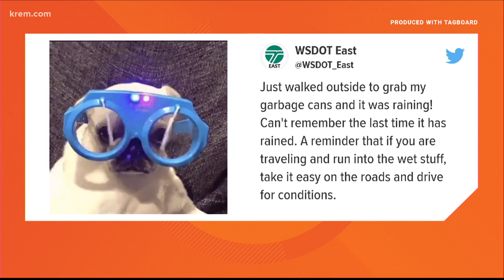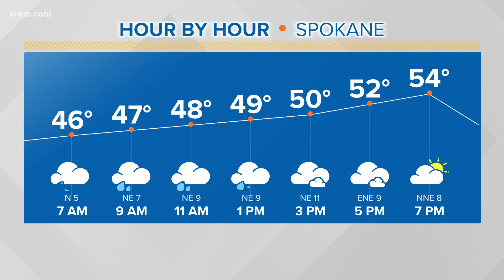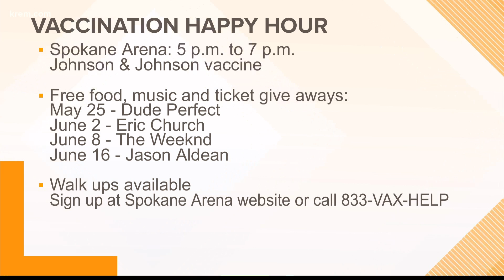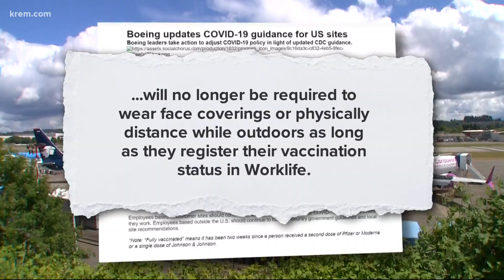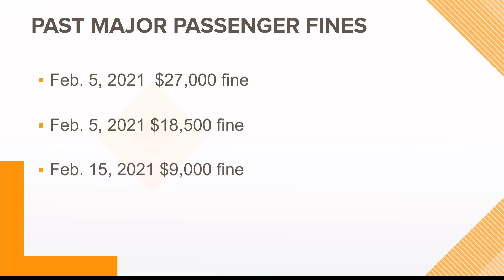Up with KREM 6:30 a.m., May 20, 2021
Watch Up with KREM for Thursday, May 20, 2021.